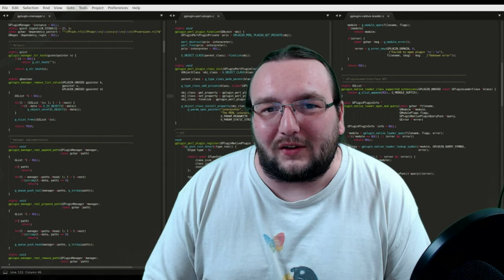FLOSSR: Microsoft to Buy GitHub?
In this episode we discuss what it could mean for the future of software Development if Microsoft does buy GitHub.